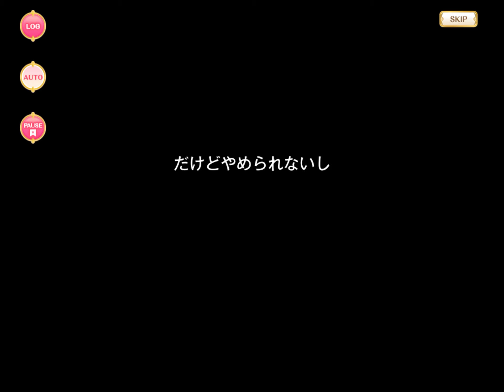マギレコ Little Bird's Star - マギアレコード 魔法少女まどか☆マギカ外伝 イベントストーリー 2022年3月28日～4月8日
2022年3月28日開催 期間限定イベント Little Bird's Star - マギアレコード 魔法少女まどか☆マギカ外伝

黒江、環いろは、梓みふゆ、柊ねむ、天音月夜、天音月咲、七海やちよ、深月フェリシア、二葉さな、由比鶴乃、白羽根、黒羽根

・登場キーワード
マギウスの翼、やっかみカワードのうわさ、笛姉妹、キャンプ、たこ焼きパーティー

Implemented on March 28, 2022. Event Story "Little Bird's Star" - Magireco, Magia Record: Puella Magi Madoka Magica Side Story